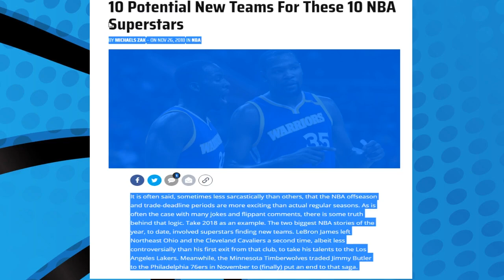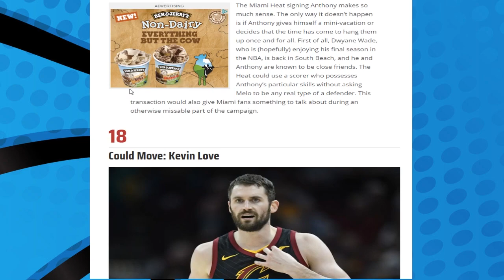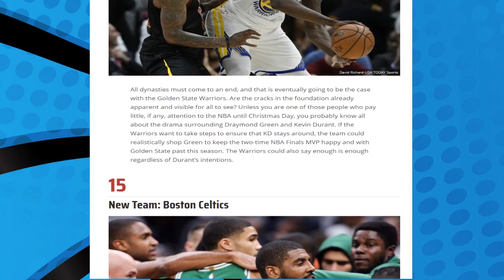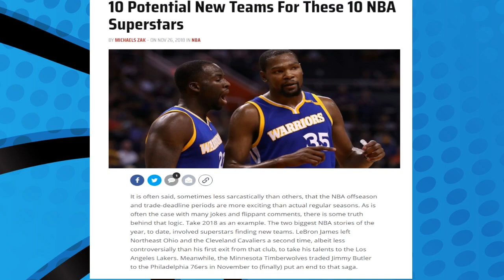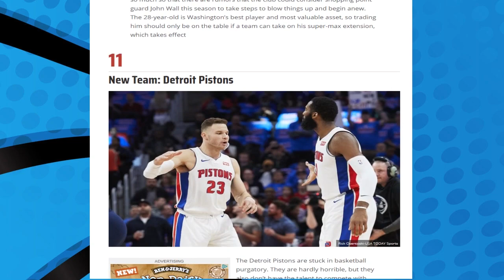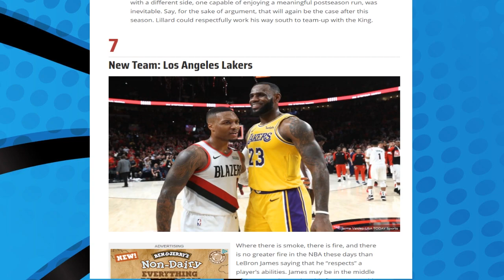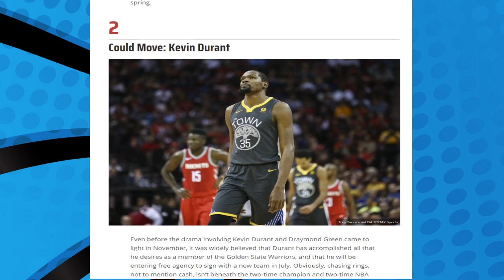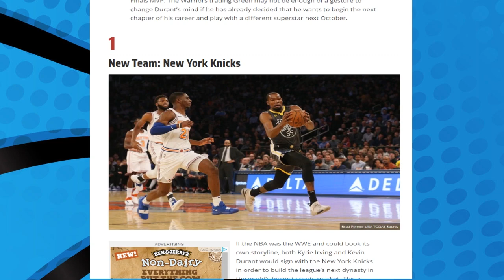10 Potential New Teams For These 10 NBA Superstars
Which of these scenarios would you like to see happen?